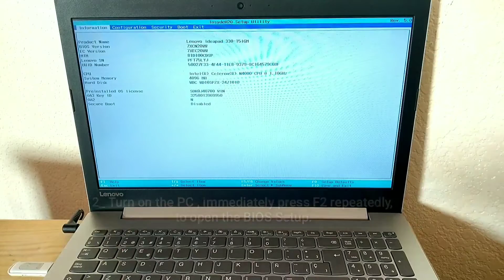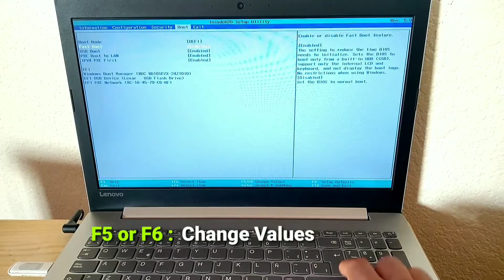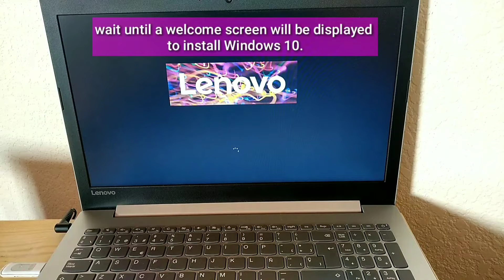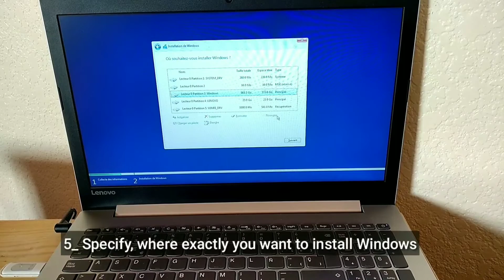How to Boot From a USB Drive on Lenovo laptops / UEFI BIOS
Welcome, you can boot from USB on Lenovo laptops 2022
How to Create Partition to Install Windows 10

Welcome:
✓ Recommended way to enter BIOS - ideapad:
Turn the PC on.
1_ Immediately and repeatedly press F2 or (Fn+F2). Accessing the BIOS may take multiple attempts.

Another way to enter the BIOS is to press F12 and then choose to Enter the setup from the Boot menu.

✓ Recommended ways to enter BIOS - ThinkPad, ThinkCentre, ThinkStation:
1_ Power on the system by pressing the power button.
 2_  Repeatedly tap the F1 key when the Lenovo, ThinkPad, ThinkStation, or ThinkCentre logo appears,

 _  The computer may beep once to indicate that it will boot to BIOS.

_  Some models require users to continuously press Enter instead of F1 during power on; once the Startup Interrut Menu displays, press F1 to enter BIOS.

✓ Recommended way to enter BIOS for Lenovo Desktops & All-In-Ones:
1_ Immediately press the F1 key 5-10 times after the power on button is pressed or restart the system and press F1 when the Lenovo logo is displayed.

how to boot from usb drive on lenovo laptop
 how to boot from pen drive in lenovo laptop how to boot my lenovo laptop from usb
how to enter uefi bios windows 10
boot uefi mode usb
how to enable boot from usb option with uefi boot mode enabled
uefi boot
windows uefi boot usb
bios uefi settings windows 10
gigabyte uefi bios settings for windows 10
 how to boot from usb lenovo yoga how to boot from usb lenovo ideapad
 how to boot from usb lenovo Thinkpad
how to boot from usb on lenovo laptop windows 10
 how to boot from usb on lenovo laptop windows 10 boot from usb lenovo laptop
 can't boot from usb lenovo laptop how to enable usb boot in bios lenovo
 boot from usb in lenovo laptop
boot from usb on lenovo laptop
 how to boot from usb windows 10 lenovo laptop
not able to boot from usb lenovo laptop lenovo laptop
 can't boot from usb boot from usb on lenovo
 how to boot from usb lenovo thinkpad windows 10
how to boot from a usb drive on lenovo laptops
how to boot from a usb on lenovo laptop
lenovo how to boot from usb
how to boot lenovo laptop from usb drive
how to boot from usb on a lenovo laptop
how to boot a lenovo laptop from usb
how to boot from usb drive lenovo
how to boot from a usb on a lenovo
boot from usb drive lenovo
boot from usb lenovo laptop